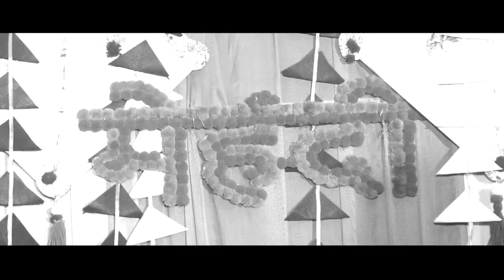Wedding Highlight 2023 | Mak Mad Films Production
Cinematographer

According to The Copyright Act, 1957, where under a bequest a person is entitled to the manuscript of any literary, dramatic or any other kind of work and such work has not been published before the death of the testator, unless the contrary is proved such person shall be treated as the owner for such work.